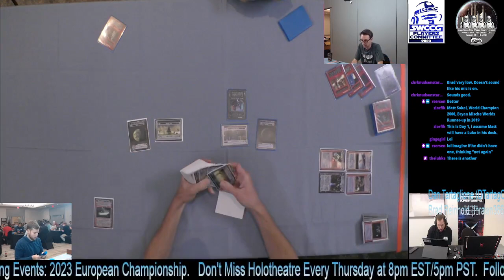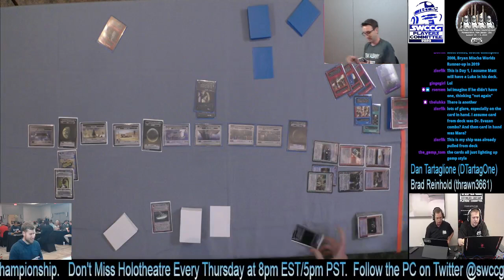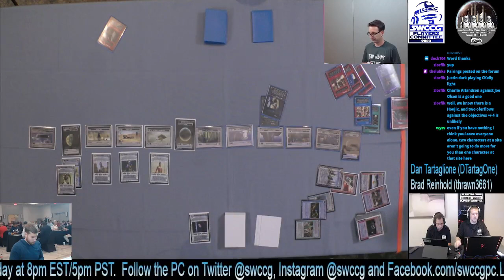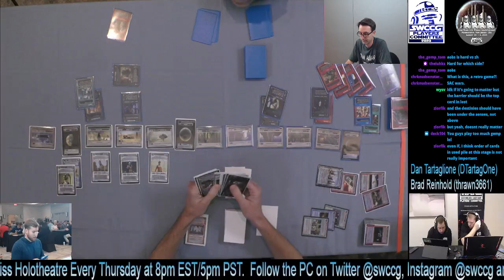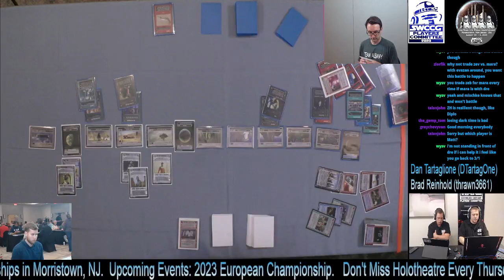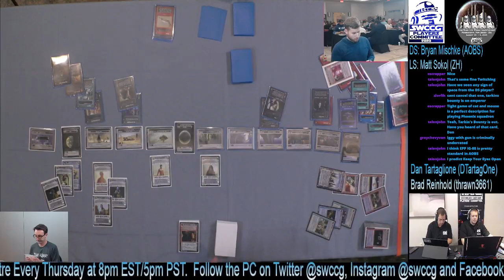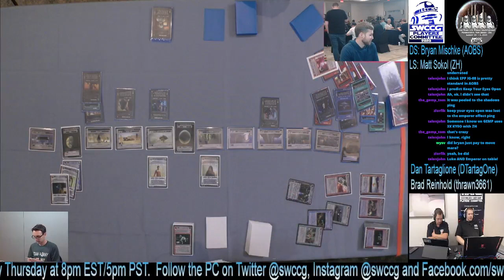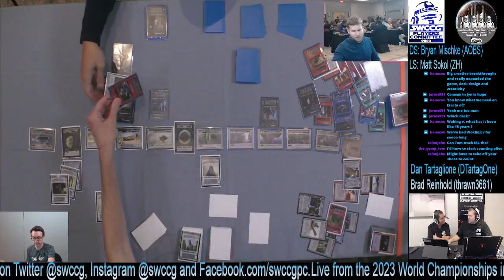Star Wars CCG - 2023 Worlds - Day 1 Game 1 - B Mischke (AOBS) vs M Sokol (Saga-Anakin)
2023 World Championships
Dark Side: Bryan Mischke (Agents of Black Sun)